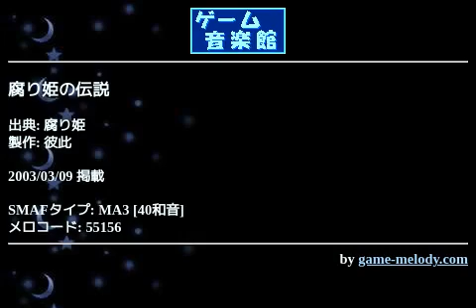腐り姫の伝説 (腐り姫) by 彼此 | ゲーム音楽館☆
投稿者: 彼此
投稿者コメント: 名曲揃いの「腐り姫」の中でもお気に入りの曲です。OPムービーにも使われていますね。ところでこのゲームって人気あったんでしょうか？　シナリオも秀逸でしたが。それでは、感想待ってます。彼此karekore mbj.nifty.com